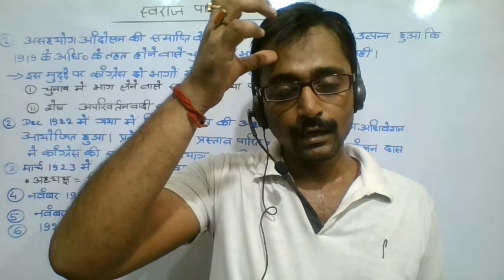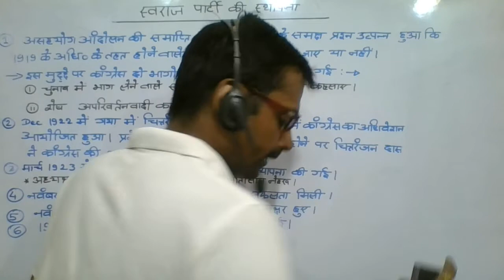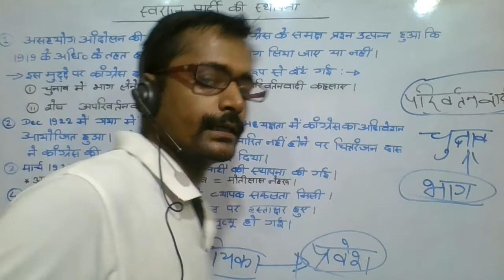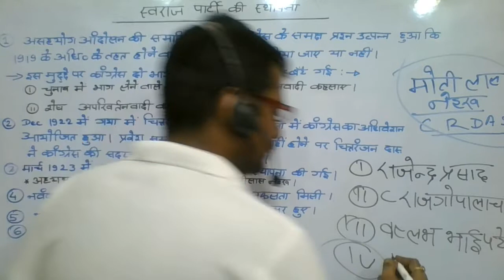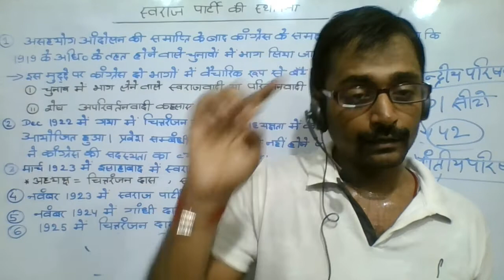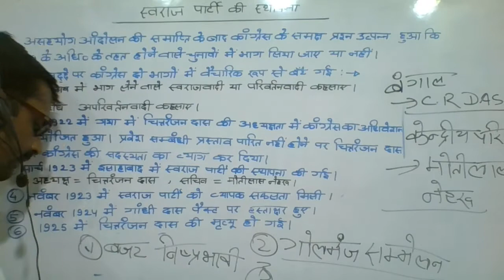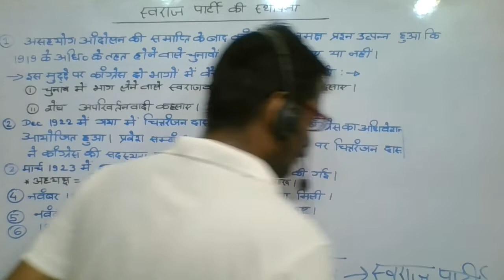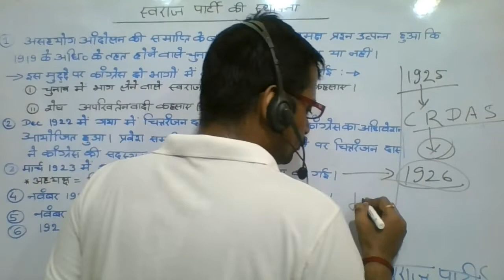स्वराज पार्टी की स्थापना और गांधी दास पैक्ट, swaraj party, gandhi das pact, svaraj party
स्वराज पार्टी की स्थापना और गांधी दास पैक्ट,  swaraj party,  gandhi das pact, svaraj party -  One shot video रामबाण

Highlights :-

UPSC, 67th BPSC, SSC  तथा UPPCS के लिए संजीवनी,

मोतीलाल नेहरू,
चित्तरंजन दास,
परिवर्तनवादी,
स्वराजवादी,
परिवर्तनवादी,
राजेंद्र प्रसाद,
सी. राजगोपालाचारी,
N. G. Ranga,
1922 का काँग्रेस का वार्षिक अधिवेशन गया में,
काँग्रेस के गया अधिवेशन के अध्यक्ष चितरंजन दास,
Screen Committee,
Screen samiti,
Mundiman Committee,
विट्ठल भाई पटेल,
All India spinners association,
All India village association,
इलाहाबाद में स्वराज पार्टी का गठन,
स्वराज पार्टी के अध्यक्ष चित्तरंजन दास,
स्वराज पार्टी के सचिव मोतीलाल नेहरू,
महात्मा गांधी और चित्तरंजन दास के मध्य समझौता,
असहयोग आन्दोलन,
Non- cooperation movement,
Asahyog andolan,
काँग्रेस का कलकत्ता अधिवेशन,
लाला लाजपत राय,
एन्नी बेसेन्ट,
मुहम्मद अली जिन्ना,
विपिन चंद्र पाल,
अंग्रेजी सरकार,
काँग्रेस का नागपुर अधिवेशन,
राघवाचारी,
रचनात्मक कार्य,
मोतीलाल नेहरू,
राजेंद्र प्रसाद,
जवाहरलाल नेहरू,
अरुणा आसफ अली,
विट्ठल भाई पटेल,
अली बंधु,
मुहम्मद अली,
शौकत अली,
G. S. Khaparde,
Lord reading,
अकाली आन्दोलन,
मोपला विद्रोह,
ज़मींदार,
असम के चाय बगान,
Brumefield,
सुभाषचंद्र बोस,
कैंसर ए हिंद,
जमनालाल बजाज,
राय बहादुर,
अलीगढ़ मुस्लिम विश्वविद्यालय,
काशी विद्यापीठ,
राष्ट्रीय महाविद्यालय,
बिहार विद्यापीठ,
मजहर ऊल हक,
ब्रज किशोर प्रसाद,
ननकाना गुरुद्वारा,
Prince of Wales,
संसद भवन,
सेंट्रल विस्टा,
Central vista,
Chauri chaura kand,
चौरी चौरा कांड,
देवरिया,
गोरखपुर,
संयुक्त प्रांत,
उत्तर प्रदेश,
Khilafat andolan,
भारतीय मुसलमान,
तुर्की के सुल्तान,
Khalifa,
डॉक्टर अंसारी,
अबुल कलाम आजाद,
जलियांवाला बाग,
अमृतसर,
पंजाब
हंसराज,
जल्ली,
गांधीजी गिरफ्तार किए गए,
स्वामी श्रद्धानंद और डाक्टर सत्यपाल गिरफ्तार किए गए,
भारत सचिव मांटेग्यू,
वायसराय चेम्सफोर्ड,
पंजाब के डिप्टी गवर्नर माइकल ओ डायर,
ब्रिगेडियर जनरल रेजिनॉल्ड डायर,
तहकीकात समिति,
हंटर समिति,
शंकरण नायर,
वायसराय की कार्यकारिणी समिति की सदस्यता से त्यागपत्र,
सर की उपाधि,
नाइटहुड की उपाधि,
सिडनी रॉलेट,
रॉलेट अधिनियम,
रॉलेट ऐक्ट,
काला कानून,
क्रांतिकारी और अराजकतावादी अधिनियम,
आतंकवादी अपराध अधिनियम,
बिना वकील बिना अपील और बिना दलील का कानून,
सत्याग्रह सभा,
स्वामी श्रद्धानंद,
रैंड और एमहर्स्ट की हत्या,
चापेकर बंधु,
बालकृष्ण चापेकर,
दामोदर चापेकर,
मोहनदास करमचंद्र गांधी,
M. K. Gandhi,
महात्मा गांधी,
गांधी जी,
गांधीवादी विचारधारा,
इंदु लाल याज्ञनिक,
वल्लभ भाई पटेल,
विट्ठल भाई पटेल,
ज़मींदार,
लगान,
प्लेग,
अहमदाबाद में प्लेग फैला हुआ था,
कॉटन टेक्स्टाईल मिल,
Cotton textile mil,
सूती कपड़े की मिल,
प्लेग बोनस,
न्यायालय,
न्यायाधिकरण,
गांधी जी की सफलता,
तीनकठिया प्रथा,
चंपारण,
1 बीघे में तीन कट्टा,
राजकुमार शुक्ला,
ब्रज किशोर प्रसाद,
राजेंद्र प्रसाद,
J. B. Kriplani,
महादेव देसाई,
नरहरि पारिख,
रबींद्रनाथ नाथ टैगोर,
महात्मा की उपाधि,
एडवर्ड गेट,
मुरली भरहरवा निवासी,
जर्मनी,
जर्मन के कृत्रिम रंग,
यूरोपियन निलहे,
महात्मा गांधी का जन्म 2 October 1869 को पोरबंदर में हुआ था,
गाँधी जी के पिता करमचंद्र गांधी थे,
माता पुतली बाई थी,
गांधी जी के पिता पोरबंदर रियासत के दीवान थे,
वाकानेर, राजकोट, कठियावार,
गाँधी जी का विवाह कस्तूरबा बाई से हुआ,
भारत छोड़ो आन्दोलन,
कस्तूरबा बाई का निधन पुणे की यरवदा जेल में हुआ,
बैरिस्टरी की पढ़ाई करने के लिए गांधी जी इंग्लैंड चले गए,
राजकोट और बंबई में गांधी जी नें वकालत शुरू की,
दादा अब्दुल्ला,
सेठ अब्दुल्ला दक्षिण अफ्रीका के व्यापारी थे,
सेठ अब्दुल्ला के मुक़दमे के सिलसिले में गांधी जी दक्षिण अफ्रीका गए,
मौरिट्जबर्ग की घटना,
मौरिट्जबर्ग रेलवे स्टेशन पर अंग्रेजों नें गांधी जी को जबरदस्ती ट्रेन से उतार दिया,
नेटाल इंडियन काँग्रेस,
फीनिक्स आश्रम की स्थापना,
Indian opinion,
Asiatic registration act 1906,
हिंद स्वराज,
टोल्सटॉय फर्म का निर्माण,
गांधी जी के जर्मन मित्र कोलिन बाघ,
भर्ती कराने वाला सार्जेन्ट,
प्रथम विश्व युद्ध,